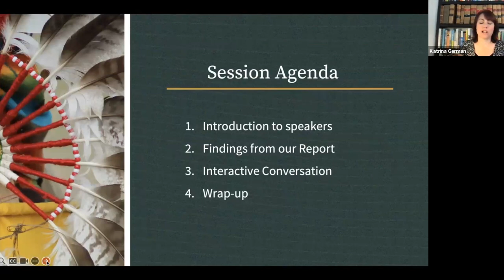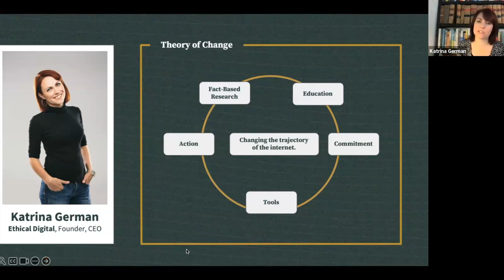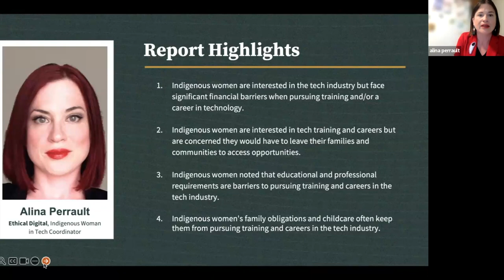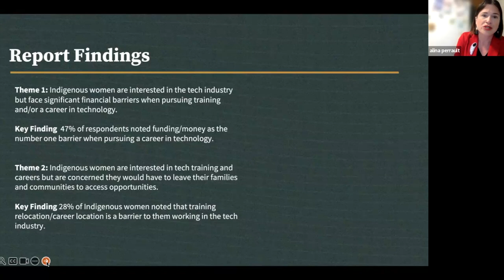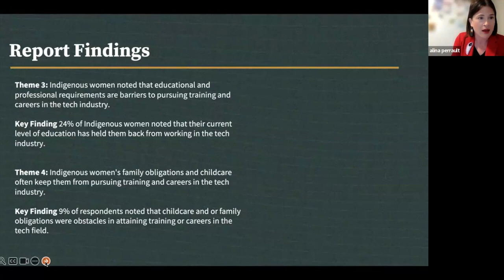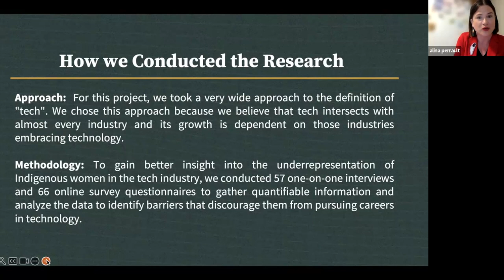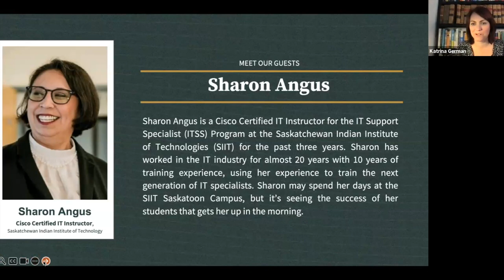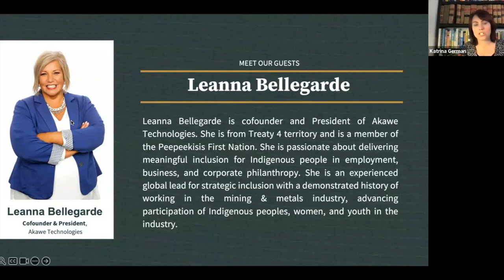Changing Saskatchewan’s Tech Ecosystem to Empower Indigenous Women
We connected with 123 Indigenous Women in Saskatchewan. Our data indicates that Indigenous women in Saskatchewan are comfortable with technology. The question then becomes, why are Indigenous women not proportionally represented in the tech industry? Or, what about the tech industry is not attractive to Indigenous women? Leanna Bellegarde, president of Akawe Technologies and SIIT Instructor, Sharon Angus will be sharing their insight and experience in the tech industry. The Report identifies key barriers Indigenous women face when trying to enter the tech sector in Saskatchewan.